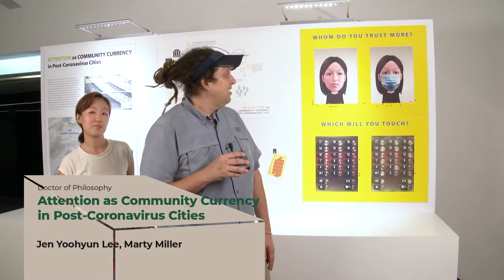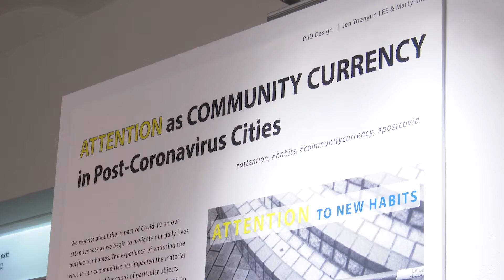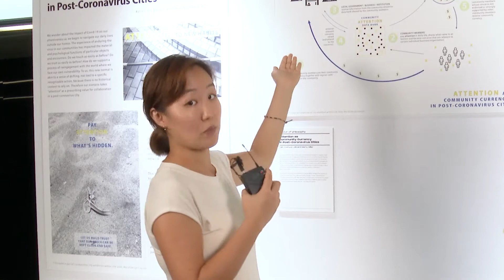Jen Yoohyun Lee & Marty Miller, PhD Student